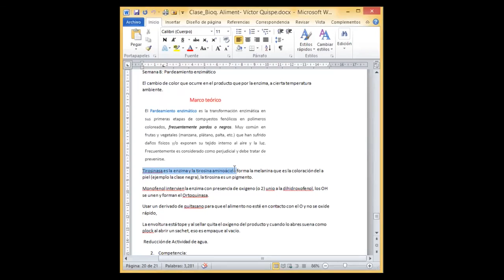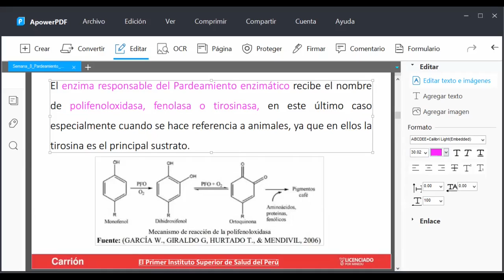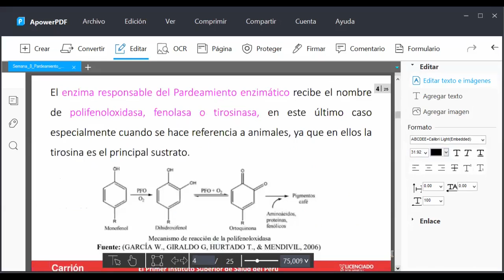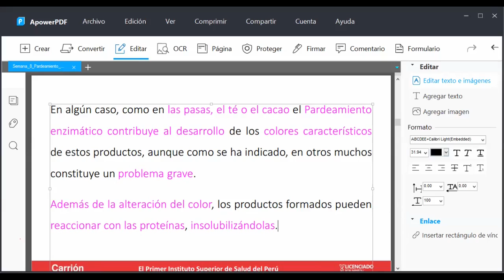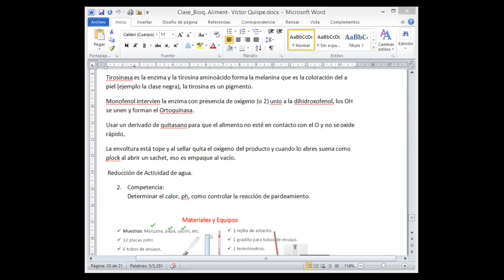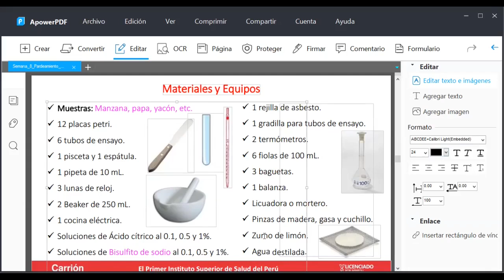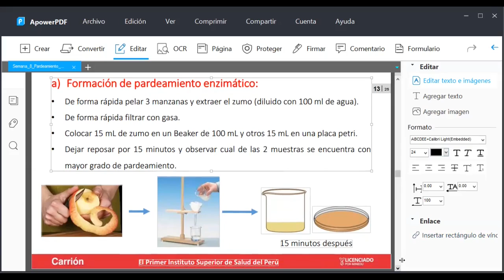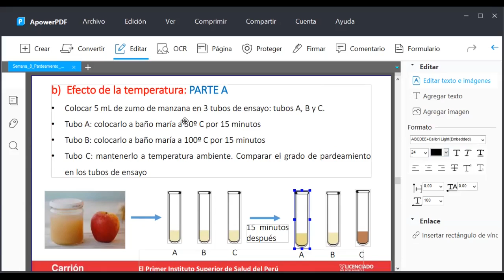Pardeamiento Enzimático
1. Marco teó1. Marco teórico
2. Competencia
3. Materiales y Equipos
4. Procedimientos
a. Formación del pardeamiento enzimático
b. Efecto de la temperatura parte A